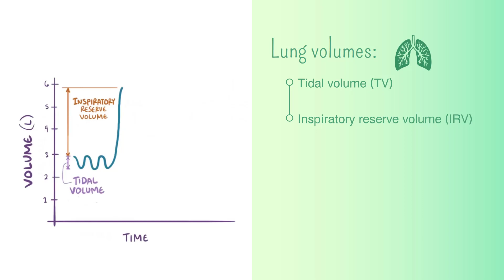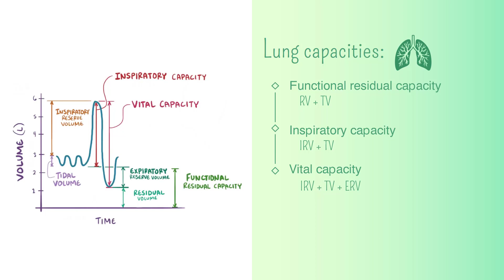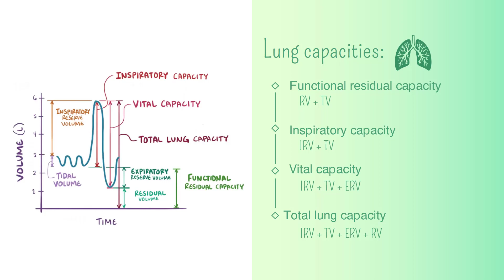الحجوم والسعات الرئوية Lung Volumes Capacities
في هذا الفيديو يعرض عمار ملا أحد المستفيدين من  برنامج أستاذ مستقبلي
A professor to be
سلسلة عن مقدمة في الأمراض الصدرية السادة والحاصرة جديد في قناتنا ؟ أهلاً وسهلاً بك 😍
من نحن ؟